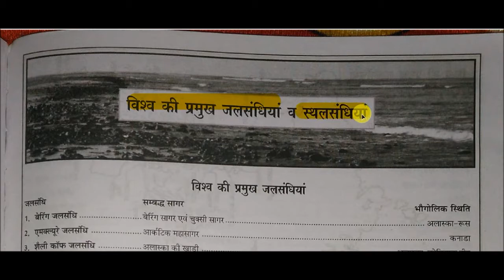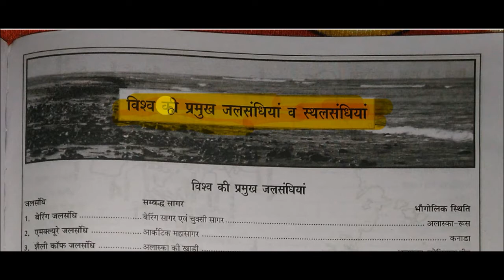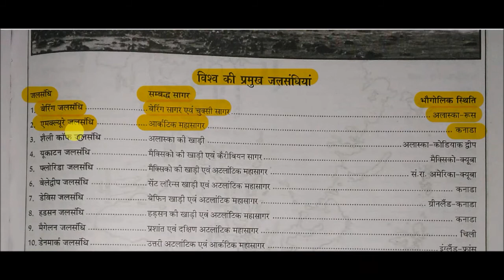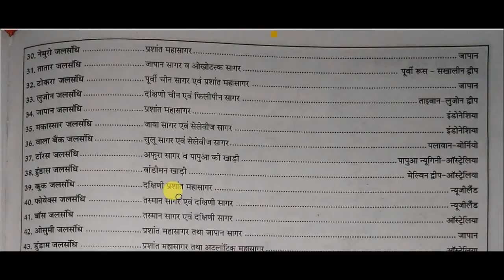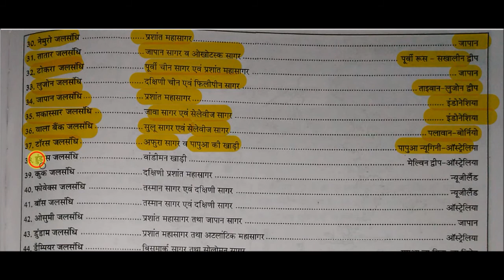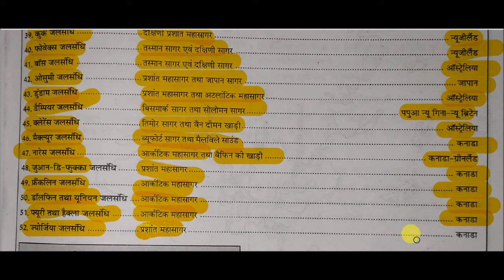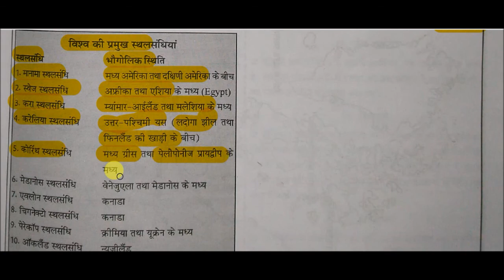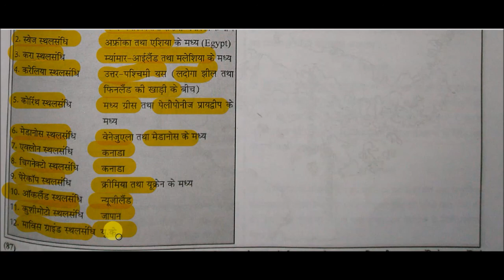Maps - विश्व की प्रमुख जलसंधियां व स्थलसंधियां